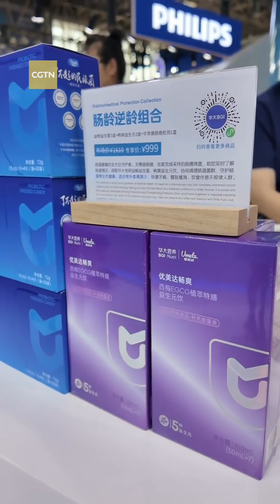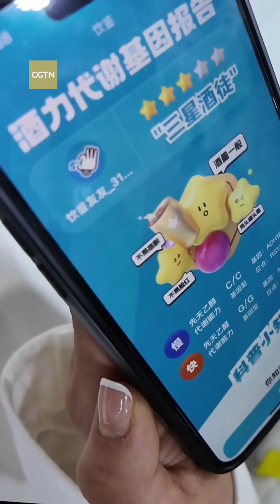How much booze can you really handle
Why can some people drink like a fish while others get sloshed after a few swills? Turns out – it's not just willpower. It's in your DNA.

At the Third ChinaInternationalSupplyChain expo , exploring how genetic testing is helping people better understand their alcohol tolerance and make smarter, healthier lifestyle choices. From birth to elderly care, science is powering the future of health care – and it is no longer reserved for the rich.